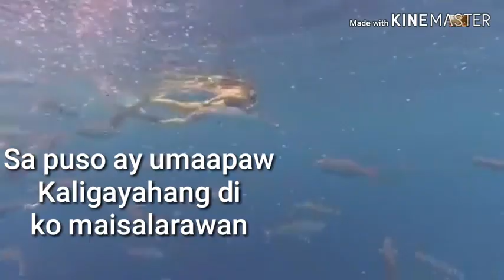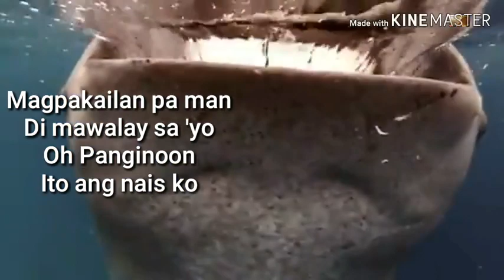ITO ANG NAIS KO (praise music) GOD'S AWESOME CREATIONS: BEST IN THE PHILIPPINES (video)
This is a music video.The music 'Ito ang Nais Ko is a tagalog song which means 'This is What I Desire' ..a desire to praise and worship Jesus.
The music video is showing how blessed the country Philippines is and how awesome our Creator Jesus is as demonstrated in the breath-taking sceneries and the richness of marine biodiversities of this country has to offer.
It's more fun in the Philippines' is truly depicted in this music video!